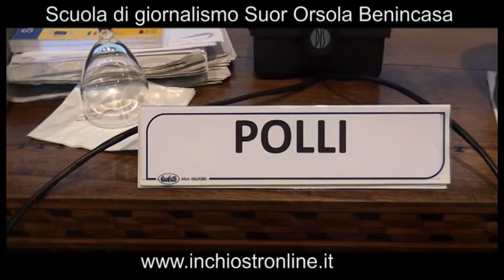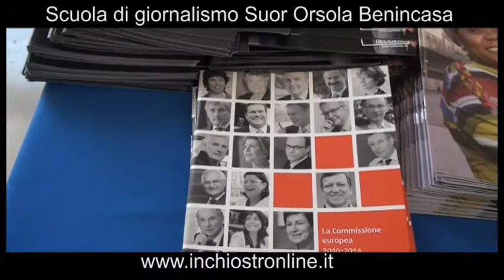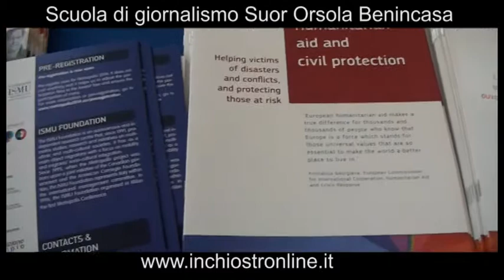Stefano Polli - PoliticallyEU Migrazione